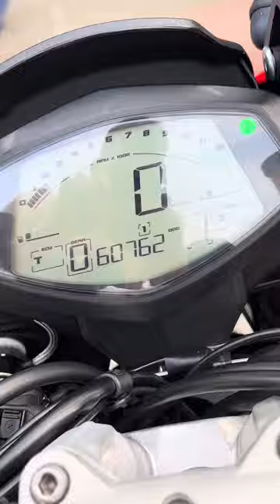Aprilia Caponord 1200 after valve service at HANZELMOTO APRILIA